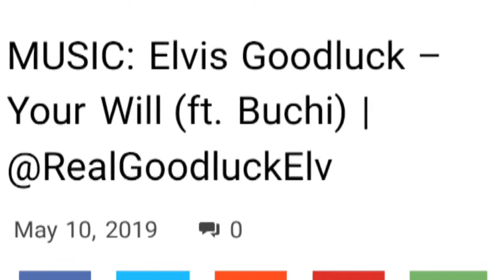Illiterate Father { Mc Goody Comedy }